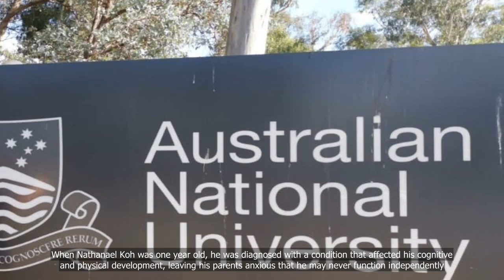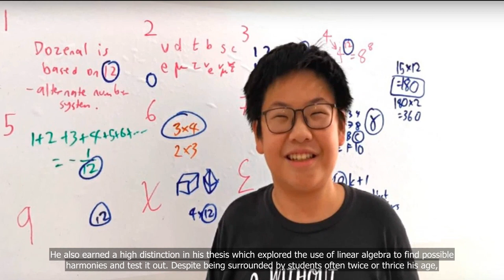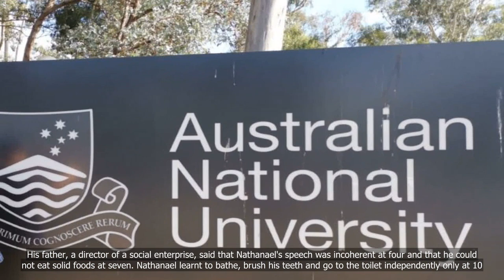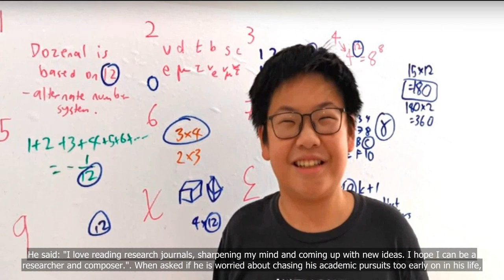13-year-old Singaporean boy graduates from top Australian university with perfect GPA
13-year-old Singaporean boy graduates from top Australian university with perfect GPA

💗📌 Singapore